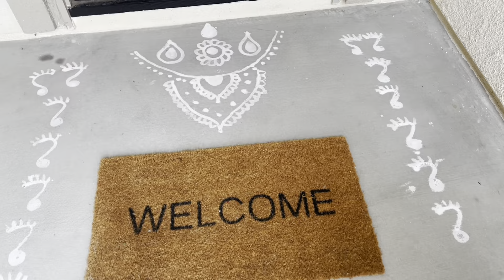আমেরিকাতে দুটো বাচ্চাকে নিয়ে Housewife der দৈনন্দিন জীবন।First time ছেলেকে School থেকে আনতে গেলাম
banglavlog dailyvlog bangla indianvlogger . all your likes and comments give me the inspiration and courage for doing better vlog everyday. i am just a learner trying to share with you my day to day life. all your support will encourage me to make every vlog more interesting in simple way.